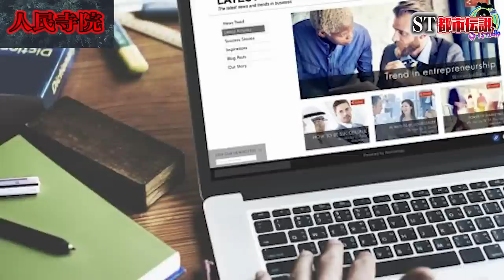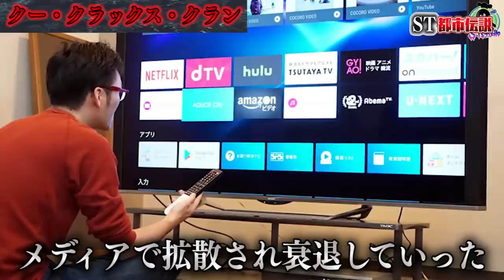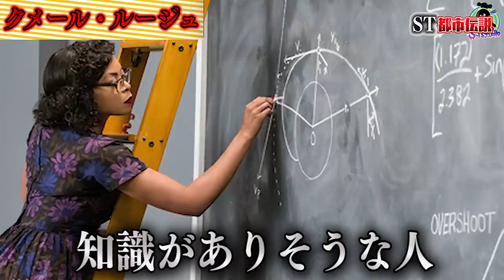【都市伝説】入教したら最後…あまりに危険な宗教５選！！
★ED曲
「No Title」
↓ダウンロードはこちらから↓